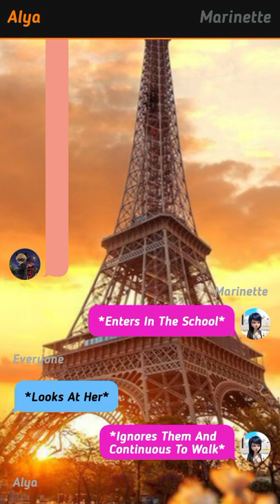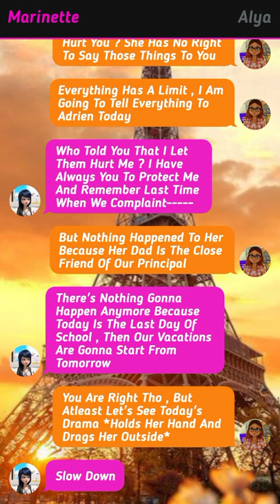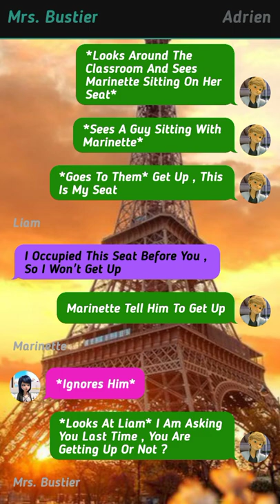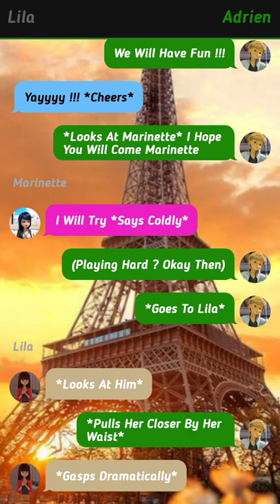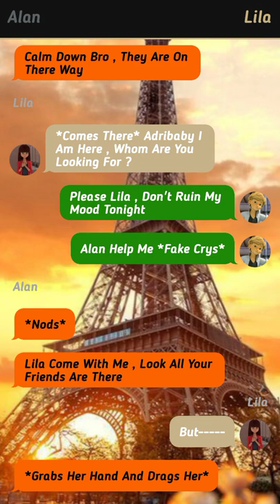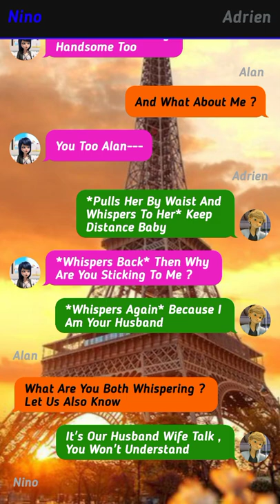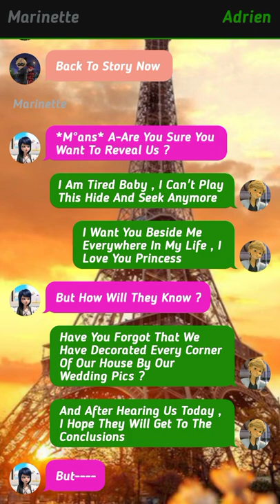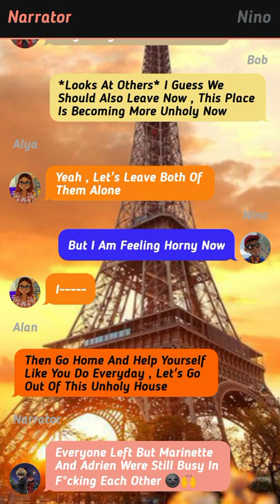The Dirty Dare || One-Shot || 🍋Lemon🍋 || Miraculously Text Stories 🌝